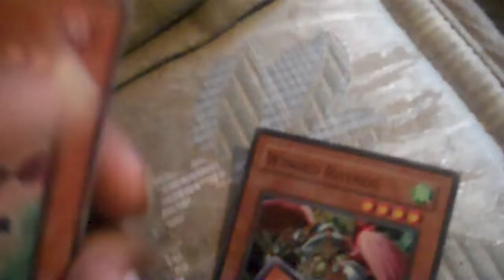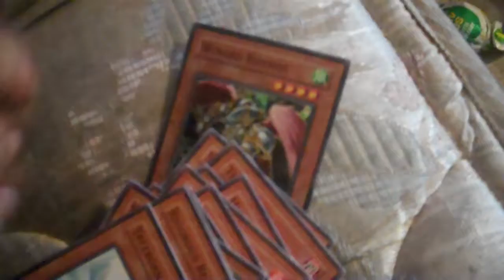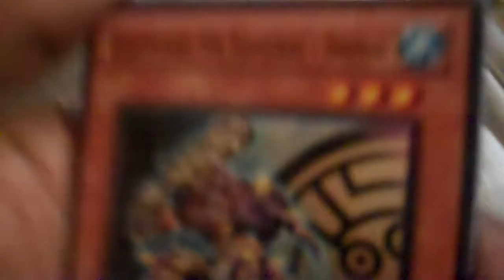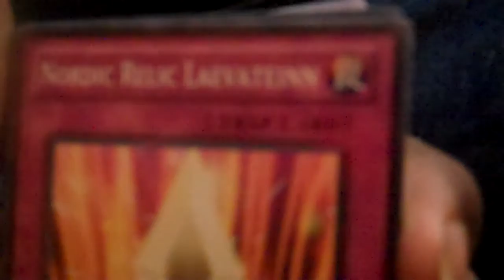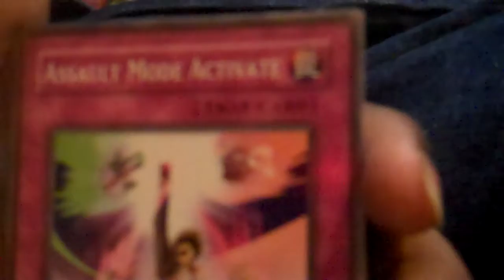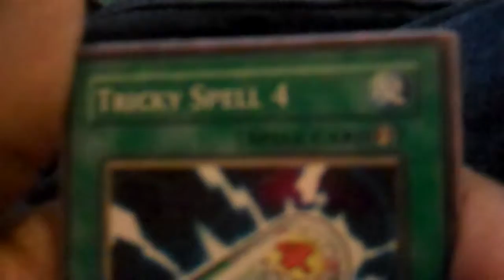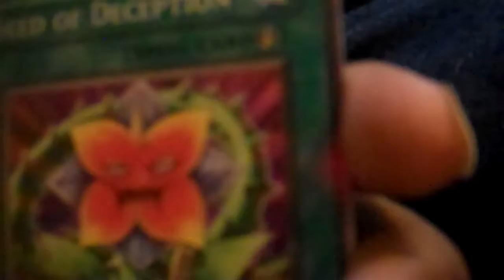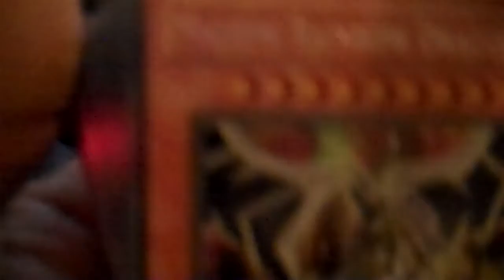my new yu-gi-oh cards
its bein a few months sens i got new yu-gi-oh cards